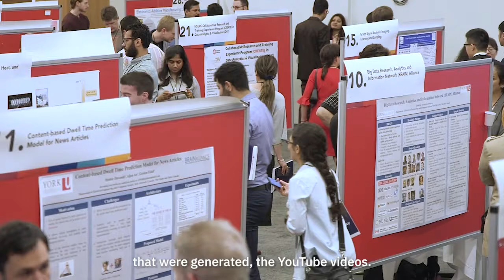2021 Lassonde Undergraduate Summer Student Research Conference Teaser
Explore pioneering research at the Lassonde Undergraduate Summer Student Research Conference on August 17, 2021.